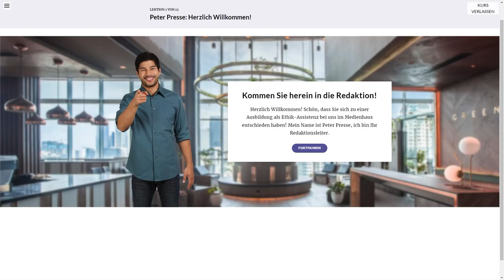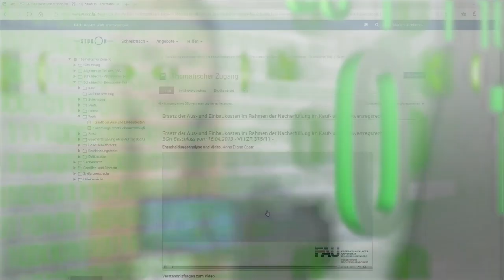FAU Digitale Lehre - Good Practice mit Christian Gürtler -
Good Practice-Beispiel zur digitalen Lehre. Good Practice im Filmportrait: Christian Gürtler, wissenschaftlicher Mitarbeiter am Lehrstuhl für Meidenkommunikation, Medienethik und Digitale Technologie, über die vhb-Kurse "Medienethik Themen und Diskurse" und "Medienehtik der digitalen Kommunikation". Praktische Kompetenzen von Studierenden fördern – Interaktive Kurse in der (digitalen) Medienethik!

Kapitel
0:00 Intro
0:21 Einführung
0:53 Welche Aspekte haben Sie digital umgesetzt?
2:07 Welche Vorteile sehen Sie in Ihrem digitalen Format?
2:57 Wie haben Sie die Studierenden unterstützt?
3:53 Wie wurde der Leistungsnachweis erbracht?
5:23 Wie kam das Format bei den Studierenden an?
7:09 Welches Fazit ziehen Sie?
8:07 Outro